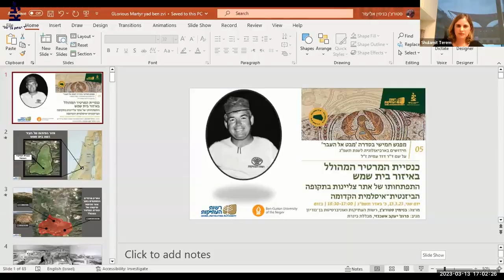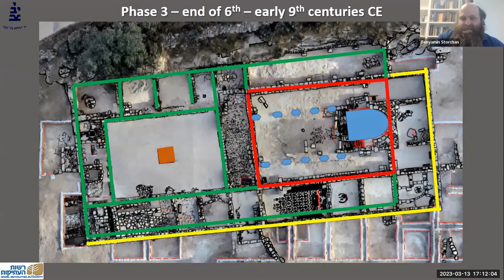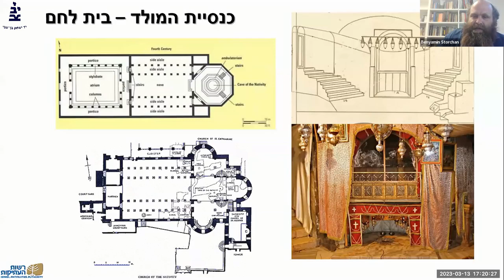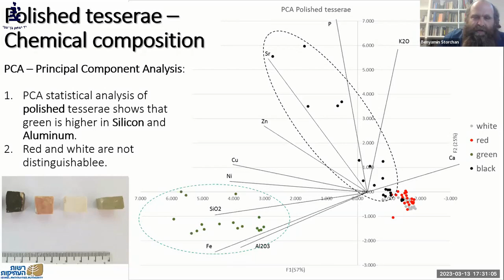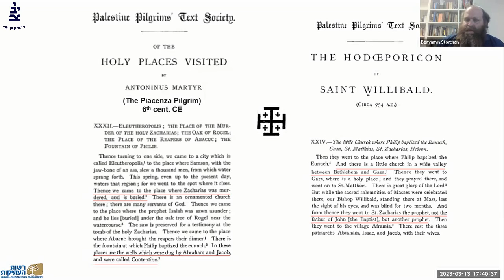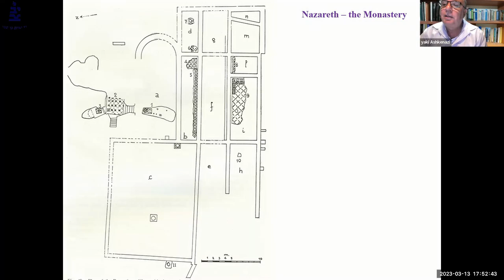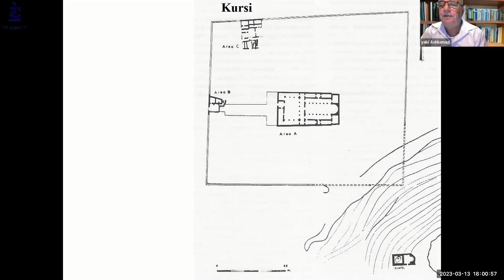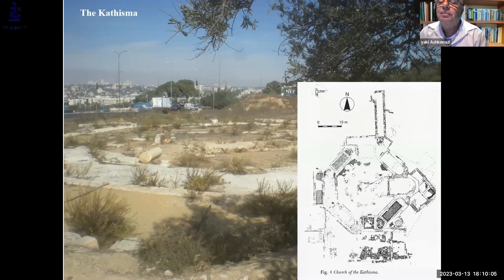כנסיית המרטיר המהולל באיזור בית שמש- מפגש חמישי בסדרה 'מבט אל העבר'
התפתחותו של אתר צליינות בתקופה הביזנטית־איסלמית הקדומה

מרצה: בנימין סטורצ'ן, רשות העתיקות ואוניברסיטת בן־גוריון
מגיב: פרופ' יעקב אשכנזי, מכללת כינרת